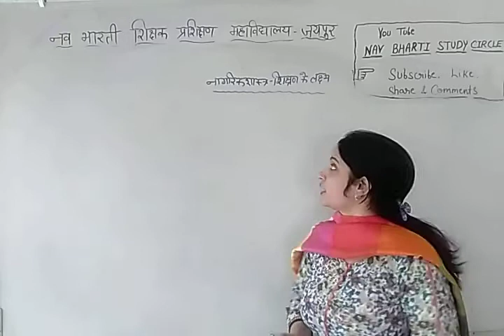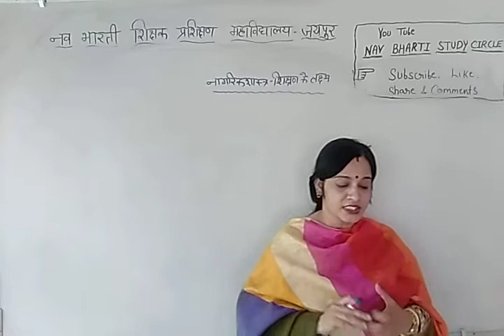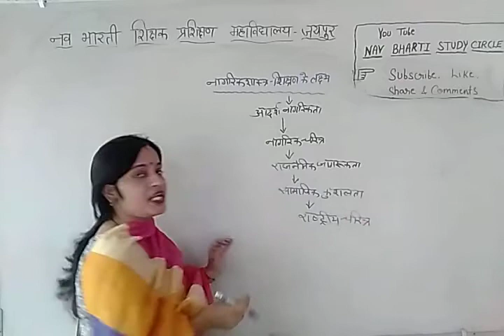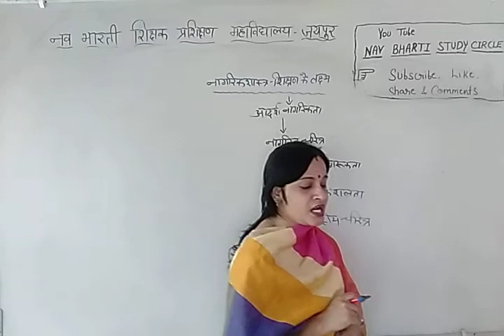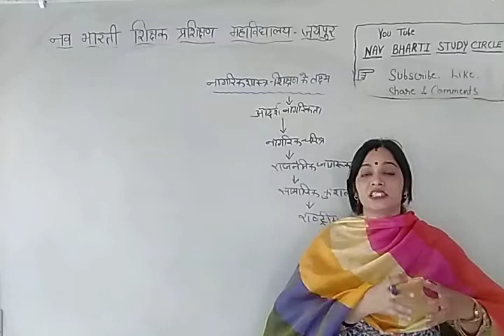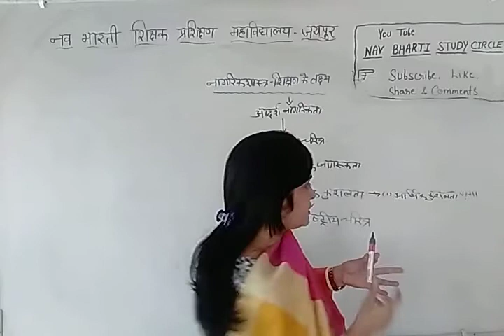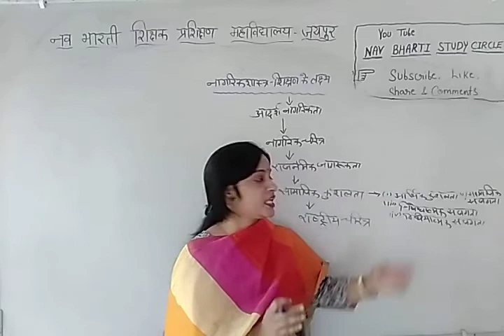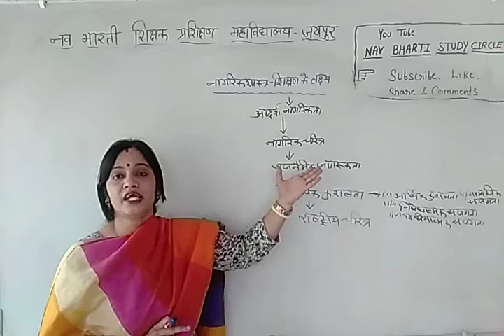नागरिक शास्त्र शिक्षण के लक्ष्य - 1